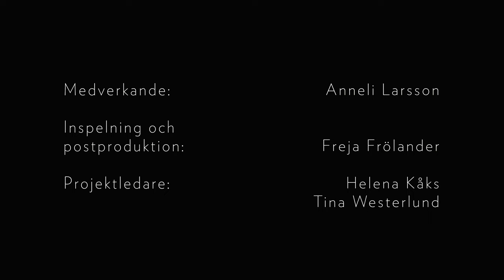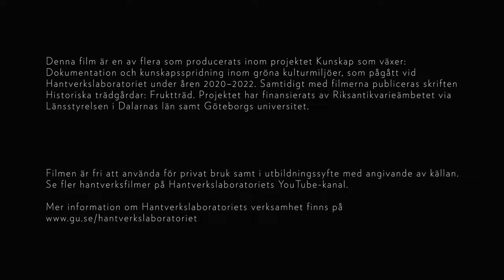Lärkastugan - fruktodling på fäbodställe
Dokumäntärfotografen Karl Lärka och hans hustru Svea köpte 1925 en tomt på Sollerön, Dalarna, och uppförde där ett fäbodställe. I anslutning till byggnaderna anlades en mindre fruktodling med äppelträd, päronträd och surkörsbär. Denna var starkt kopplad till den omfattande fruktodlingling som fanns på Sollerön vid början av 1900-talet. Filmen berättar platsens historia som en bakgrund till övriga filmer i serien Fruktträd i kulturmiljö vilken behandlar restaurering, nyplantering, vård och beskärning. Medverkande: Anneli Larsson. Foto och postproduktion: Freja Frölander. Projektledare: Helena Kåks och Tina Westerlund. Filmen är inspelad vid Lärkastugan, Sollerön 2022. En film från Hantverkslaboratoriet, Göteborgs universitet Mariestad.

0:00 Introduktion
0:46 Karl och Svea
1:29 Fäbostället Lärkastugan
2:22 Fruktodlingen
2:43 Solleröns tradition av fruktodling
4:18 Lärkastugans fruktträdsallé
4:49 Fruktträdgården och Svea